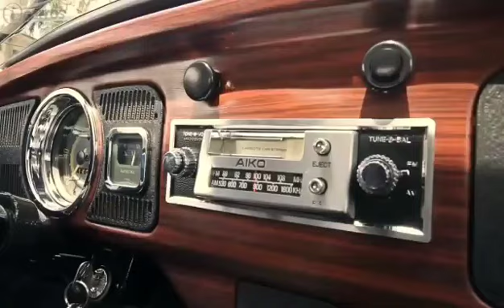RVC Drops | Fuscão Azul Pavão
Um clássico da Volkswagen, Fuscão na belíssima cor azul pavão
Estamos estreando vídeos curtos. Se gostaram deste formato, deixem suas opiniões nos comentários.